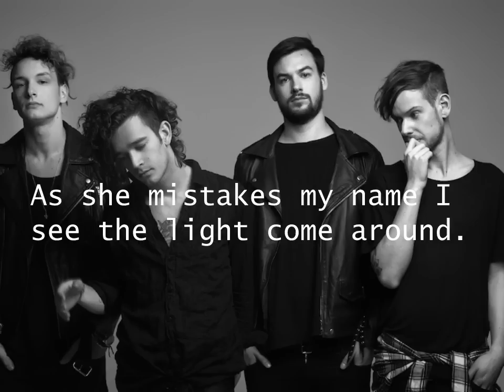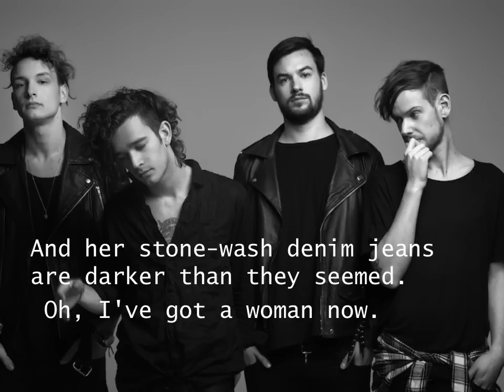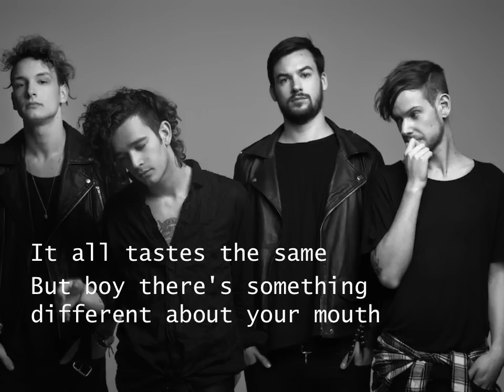Woman - The 1975 Lyrics